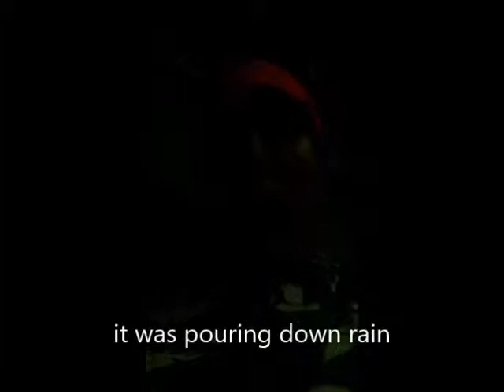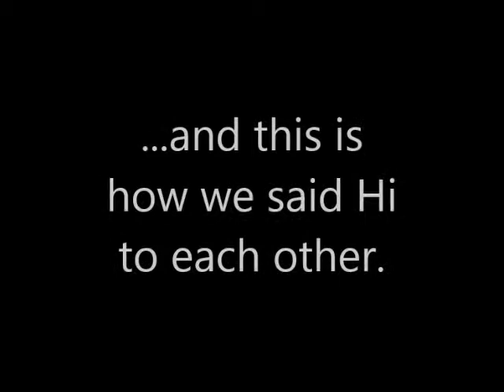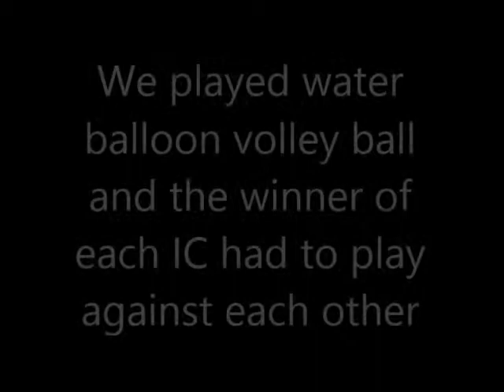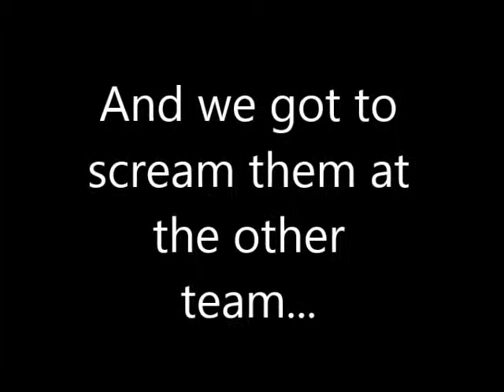Captain's Log - SALT camp 2013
Hey Jamie, Hey Cheyanne! This is just some stuff I filmed on my phone while at SALT Camp. Sorry for the terrible quality and the length. I was there for three days, but I only filmed stuff on the first and last days. Sorry :( anywho, my counselors were named Jesse and Taylor (T-Swoll) and they appear occasionally I think. OK! Have fun watching some Aggie traditions (occasionally with a new spin on them) and I hope you enjoy.